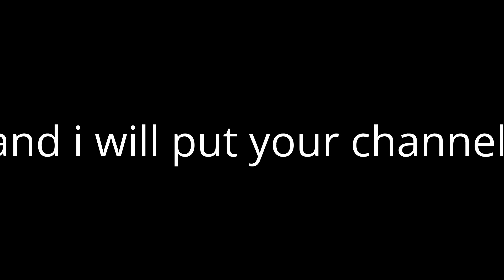ps4 vs xboxone tell me so i can play with u